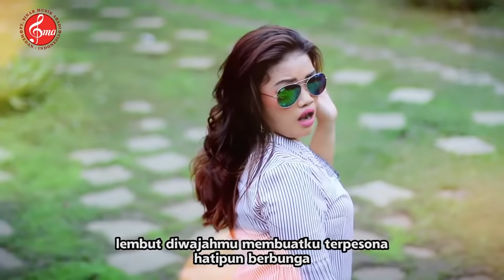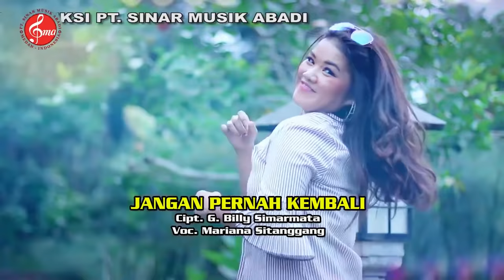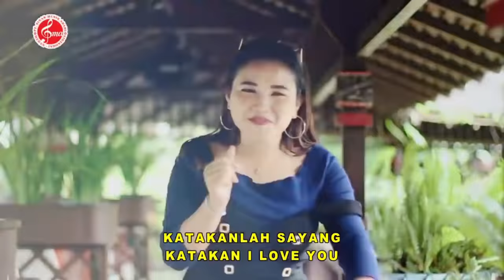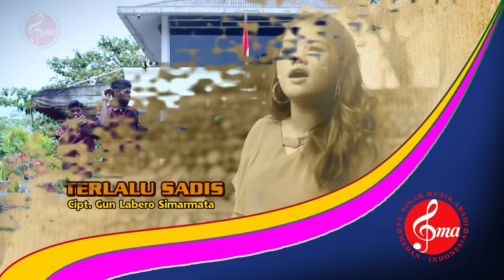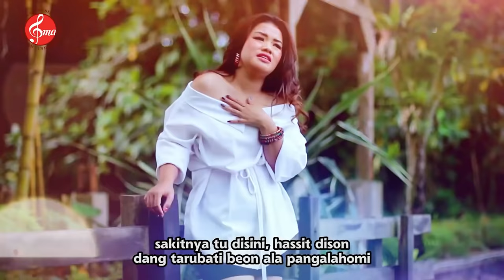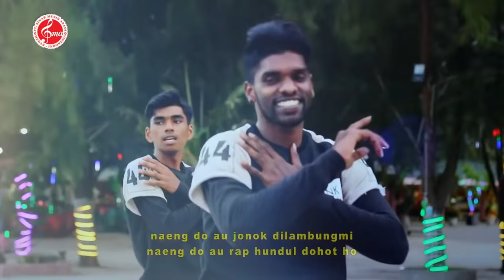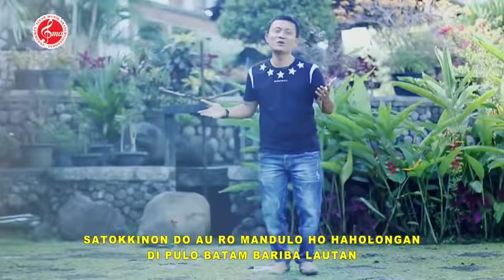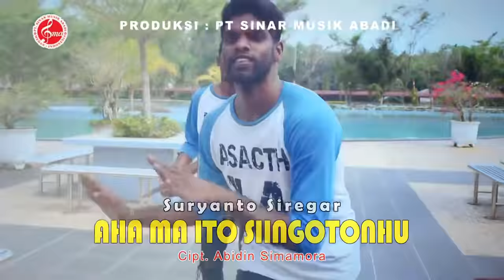Nonstop DJ Remix Batak Pilihan 2020 Full HD & Paling Terpopuler di Jaman Now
Produksi : PT. SINAR MUSIK ABADI
Produser : ERNI SIMANJUNTAK